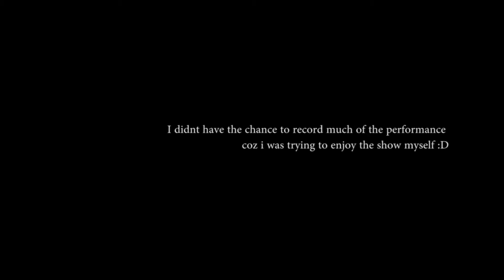Day 30 (300114) Yay! I Have Money!